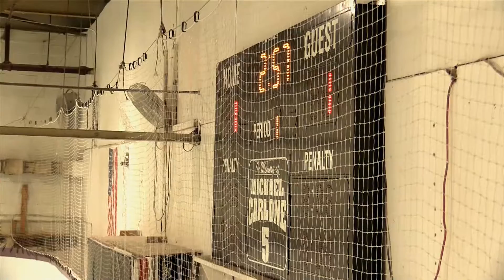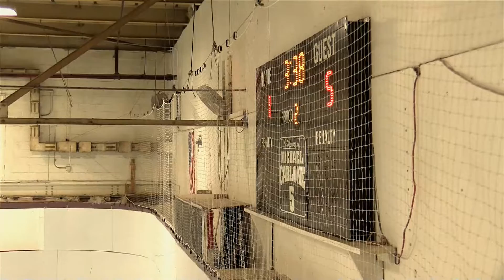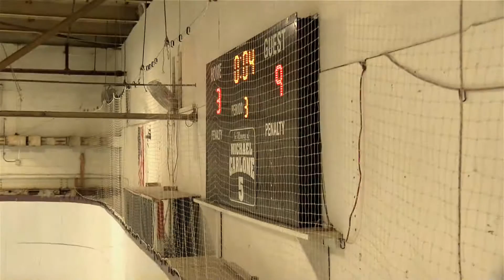PISA 2016 | D2-R Playoffs: Hooligans vs Allies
Plainville, CT -- Chris Turner and the Hooligans take on the Allies 2.0 in the D2-R Division one-game semifinal at The Plainville Indoor Sports Arena in Connecticut.